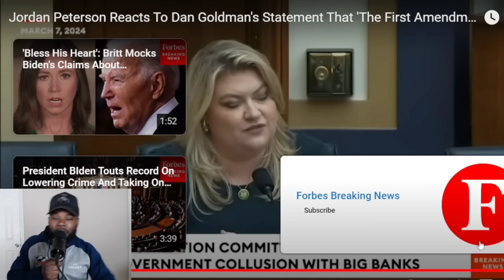Jordan Peterson Full Testimony Before Congress